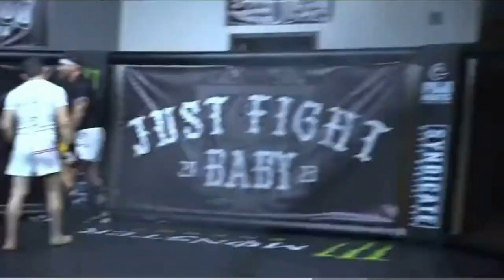Merab Dvalishvili: The Rising Star Taking Over MMA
Get to know Merab Dvalishvili, the rising star in MMA who is taking the sport by storm! Learn about his journey and what sets him apart in the world of mixed martial arts.